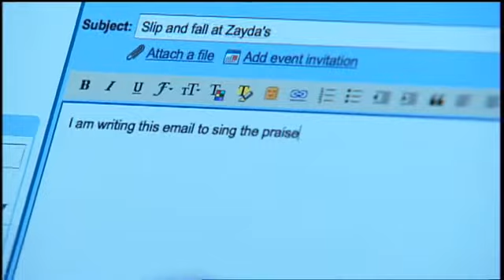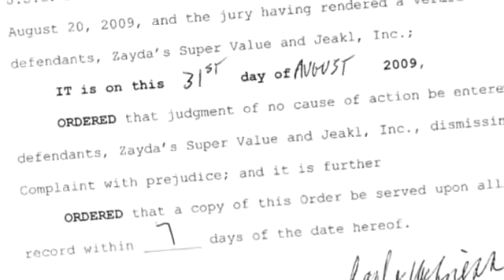Travelers: Defending a Good Reputation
After New Jersey deli owner is sued for questionable slip and fall, Travelers successfully defends his case and his reputation in the community.